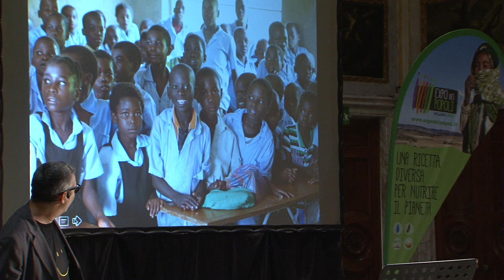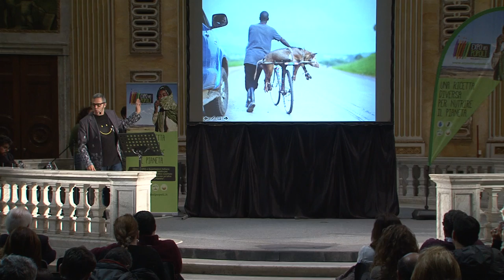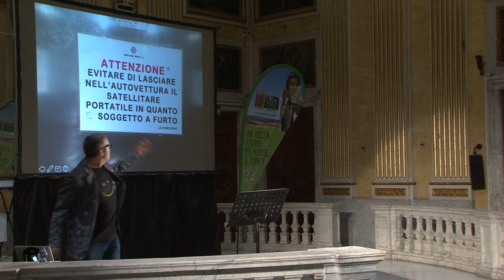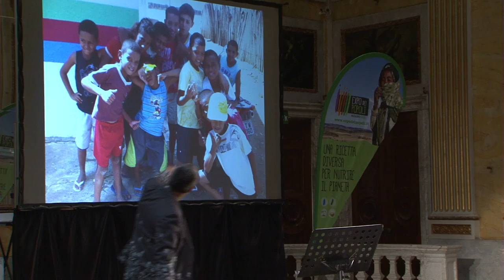I Re della Terra a Genova: Frankie hi-nrg mc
L'intervento "tra miseria e povertà" di Frankie hi-nrg mc, artista e rapper, il 21 marzo 2015 alla serata di Expo dei Popoli ospitata dalla fondazione Palazzo Ducale